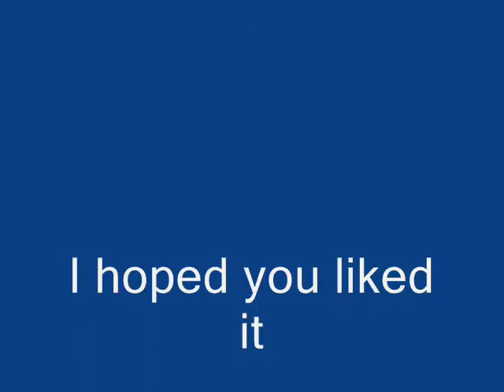Mini video for my fans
Hey here is a video and clips from sue thomas f.b.i